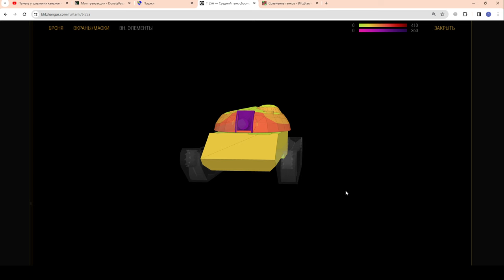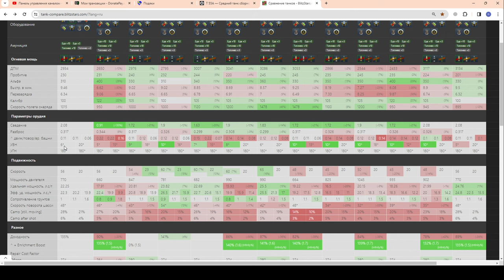⚠️T 55A за Деньги⚠️ЧЕСТНОЕ МНЕНИЕ⚠️Стоит купить Т 55А за 19,99$ в WoT Blitz 2024 | WOT-GSN